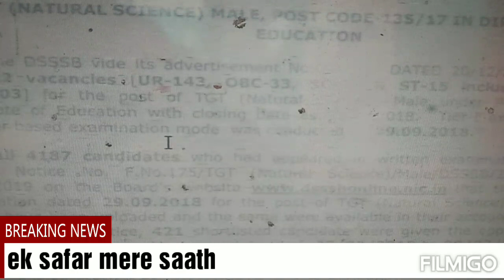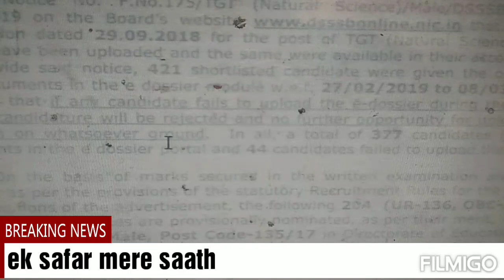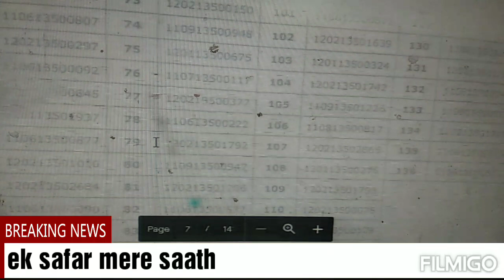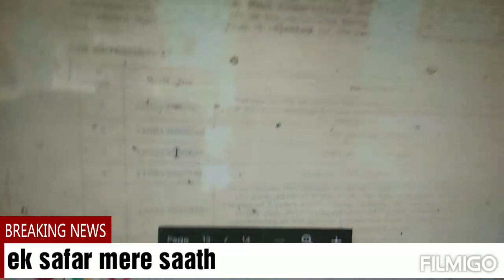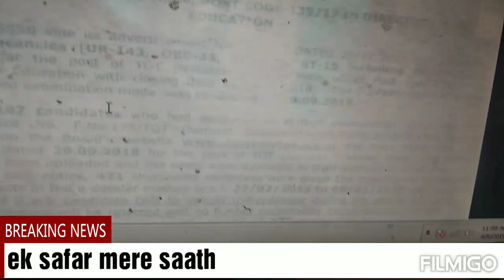222 बच्चों के जीवन से खिलवाड़ किया DSSSB ने || Natural science male result out . Not uploaded yet